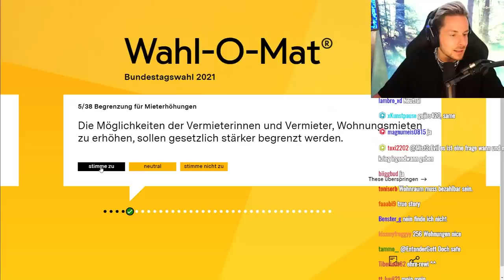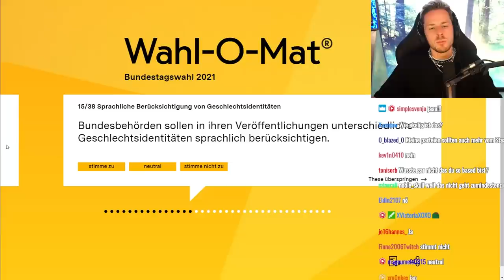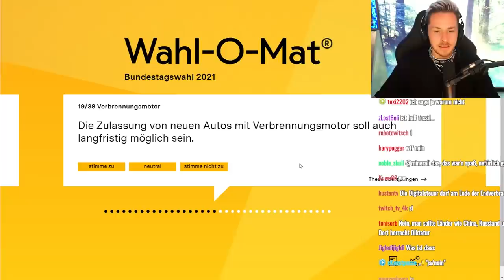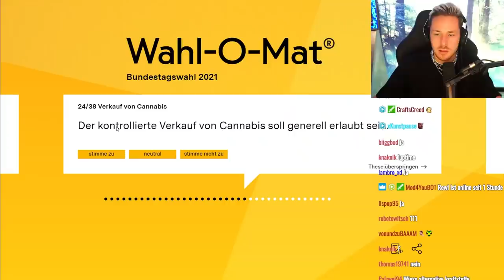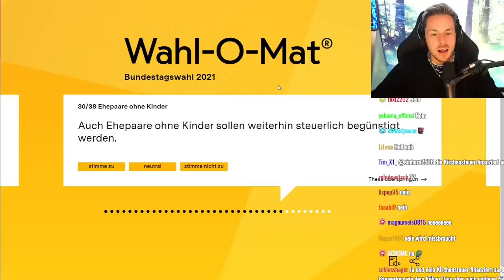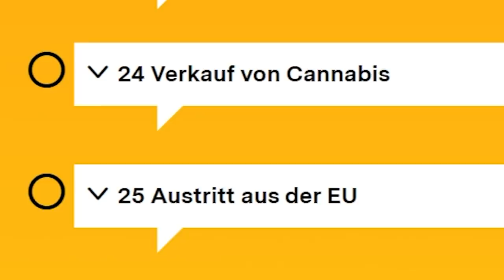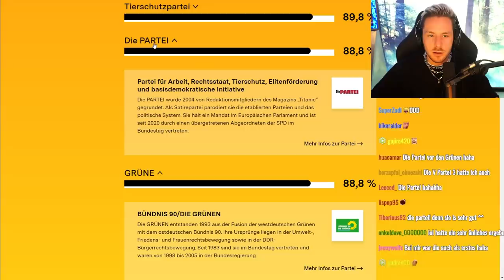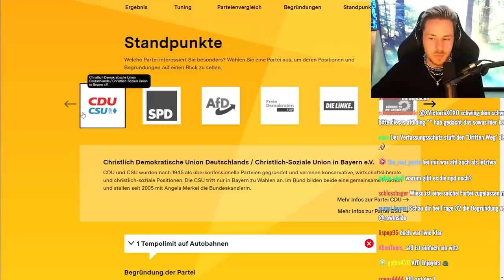Ich habe den WAHL-O-MAT getestet & ich bin erschrocken über das ERGEBNIS..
Ich habe mich mal an den Wahl-O-Mat getraut! Ich möchte damit niemanden beeinflussen, sondern einfach meine Meinung zu den Thesen sagen und herausfinden, was der Wahl-O-Mat mir empfiehlt!

Macht euch auf jeden Fall euer eigenes Bild und macht den Test gerne mal selber! Ist sehr interessant! 🤔